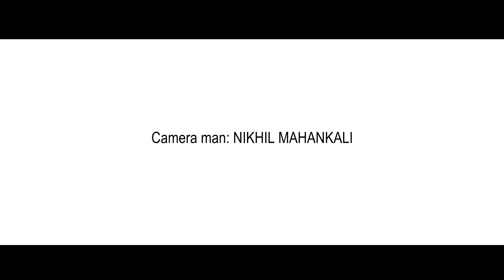Isha 19F - love part || Telugu short film Trailer by RDP productions || 2016